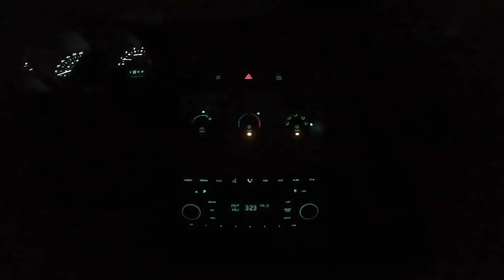QUE LOCURA FRENTE A FRENTE CON UN MONSTRUO!!. Pesca.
La sorpresa de estos pescadores al verse cara a cara con este monstruo de río.